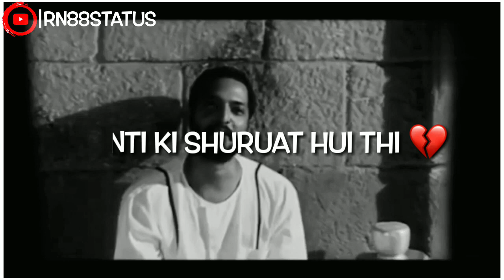pawanuday💖 😎❣️❣️ 💗 स्टेटस🥰 #2021😂 नया😱 धमाका🥀 👍खतरनाक🔥(5)